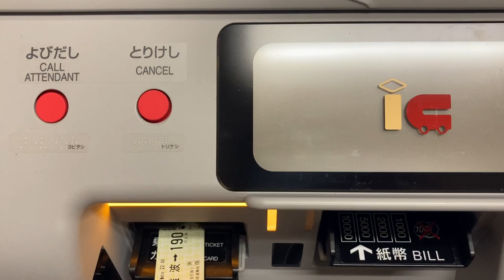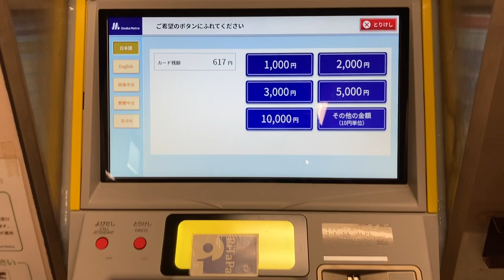Osaka Metro 東梅田駅の新しい日本信号のりこし精算機で乗継精算券と領収書を出す様子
0:00 地下鉄のりつぎ精算 東梅田駅まで運賃が不足している乗車券を入れ、精算しています
1:02 ICカードに10円チャージ